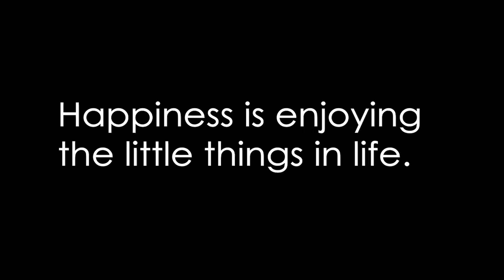ख़ुशी | How we deal with our daily Problems | Spread Smile Foundation | Happiness | SwaNirmaan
Happiness | How we deal with our daily Problems with a smile face | Happiness | SwaNirmaan

-Manjeet Lakra

The content in this video is strictly for education and informational purposes and is not intended to be advice or recommendation of any kind whatsoever. Anyone who wishes to apply concepts and ideas contained in this video takes full responsibility of their actions. Viewers should always do their own due diligence on any information perceived from this video, to form their own opinions and best judgements. The material contained in this video cannot replace or substitute for the services of trained professionals in any fields, including, but not limited to, financial, medical, psychological or legal matters. The Video is not warranted for content, accuracy or any other implied or explicit purposes. The author accept no liability for any kind of content on this video, or responsibility for any direct, indirect, implied, punitive, special, incidental or other consequential damages arising directly or indirectly on account of any actions taken based on the information provided in this video as is and without warranties. This video in not intended to spread rumours or offend or hurt the sentiments of any religion, communities or individuals, or to bring disrepute to any person (Living or dead). Viewer’s discretion is advised as this video in meant to be a satirical and humorous take on the author’s experience or thoughts in general. Despite our best intentions there may be sections that get offended by this video. We request people not to take our content too seriously and we sincerely apologise for any such hurt our video might have caused. This video is NOT FOR SALE.